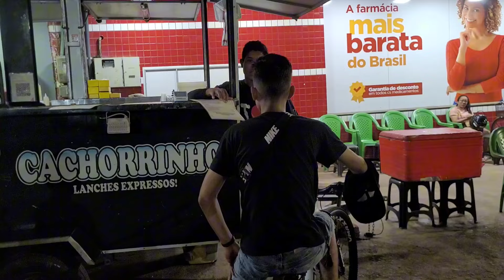FUI NO NOTUNO COM MINHA ARO 29 DO GRAU REBAIXADA COM OS PARCEIRO ROLÉ ALEATÓRIO PELA CIDADE 😱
DEIXA SEU COMENTÁRIOS ❤️

COMPARTILHAR ❤️